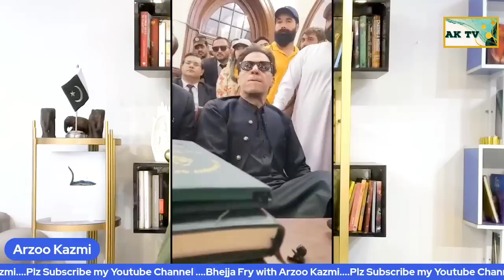BhejaFry Cash-strapped Pakistan receives $2 billion from Saudi Arabia